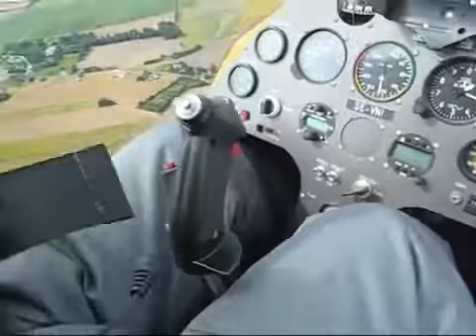Flygning med Skånska Gyrokopterklubben